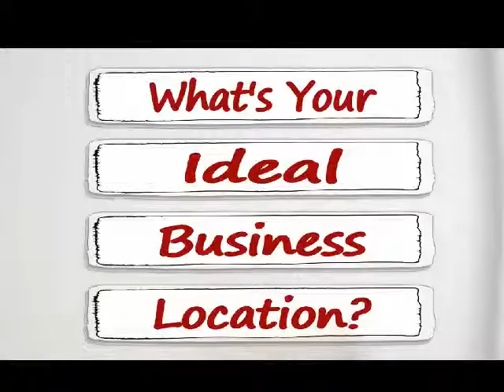What's Your Ideal Business Location?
for help designing a profitable business that fits your life. This video shares valuable tips for finding the ideal location for your business.